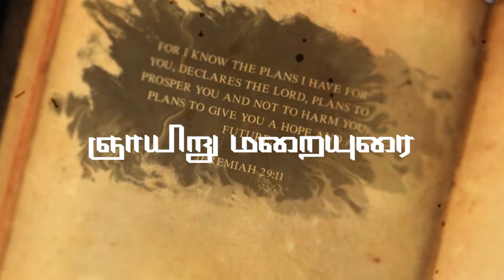Fifth Sunday of Lent | Tamil Homily | தவக்காலம் 5-ஆம் ஞாயிறு | Fr. Dr. M. Rudalf CMF | Claretian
Sunday Homily in Tamil was published by Claretian Communications, Tambaram, Chennai. The Homily was given by Fr. Dr. M. Rudalf CMF. Homily Published by Claretian Communications, Tambaram, Chennai. சுயநல்ல இழப்பும்,  வாழ்வின் பயனும், 17th March 2024 - தவக்காலம் மூன்றாம் ஞாயி - Tamil Sunday Homily - தமிழ் ஞாயிறு மறையுரைகள் – God’s Word in Tamil -Homily Collections - தவக்காலம் 5-ஆம் ஞாயிறு – Fifth Sunday of Lent
Cinematography & Editing by Fr. A. Rayappan CMF Copyright @ Claretian Communications